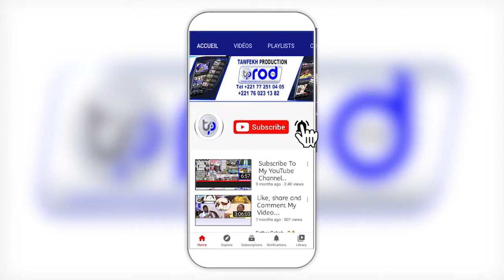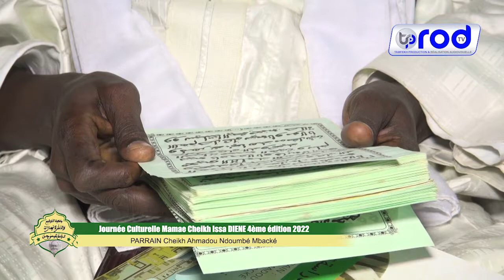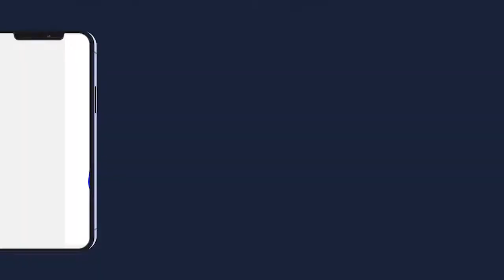HOMMAGE Journée Culturelle Mamae Cheikh Issa DIENE DIMANCHE LE 27 MARS 2022 AU CICES